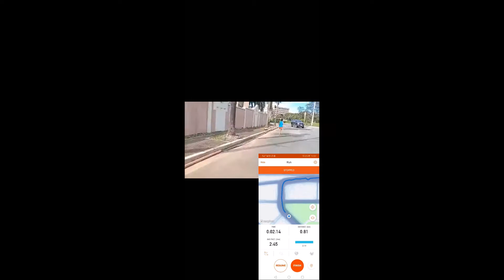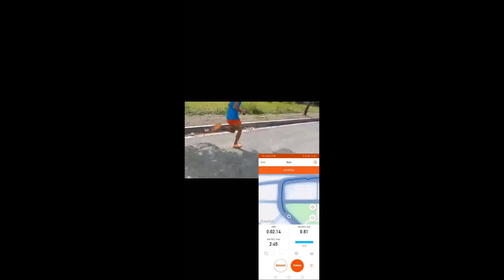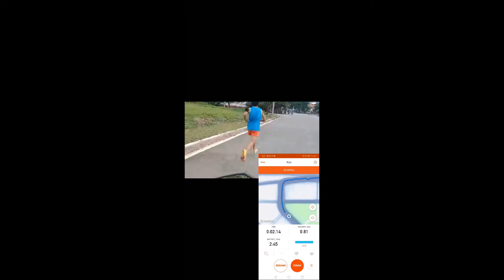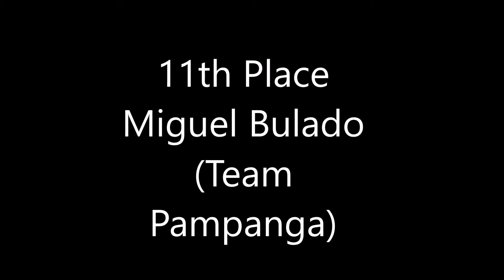Pinoyathletics Masiv Sports Nationwide Virtual 800m Men's 9 to 12th place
9 Joshua Lego Calinog Iloilo
10 Cymon Richard De Jesus CSP Athletics
11 Miguel Bulado Team Pampanga
12 Justin Feb Carlos Zamboanga Del Norte